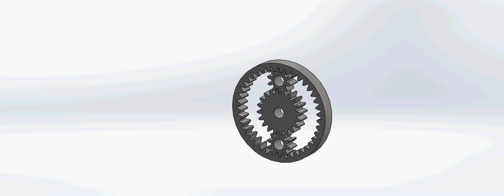spur gear animation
assembly of spur gears with animation